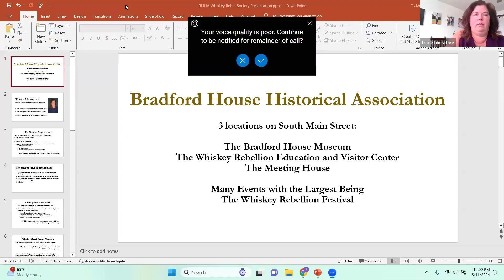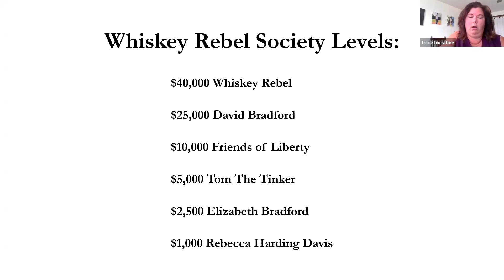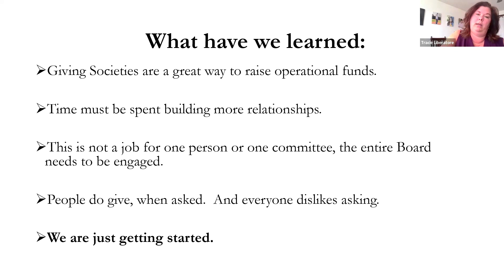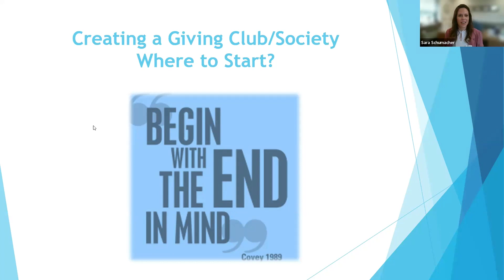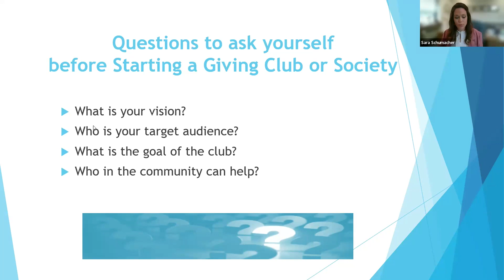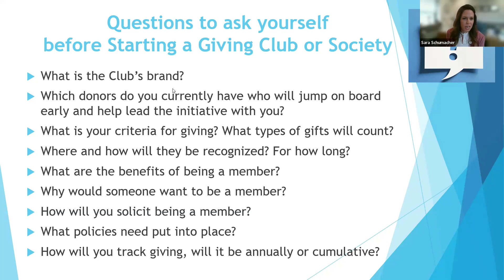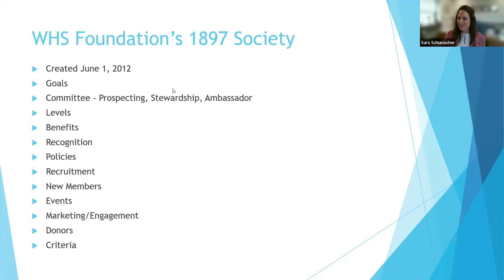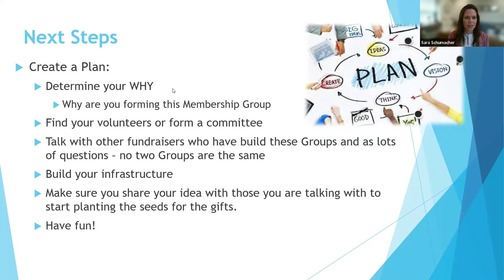Developing Donor Recognition Societies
A donor recognition society is an excellent tool to engage donors and increase giving. By publicly acknowledging your donors, you not only express gratitude but also inspire a sense of pride and loyalty. Recognized donors are more likely to feel connected to your cause, continue their support, and even become advocates for your mission.

In this session, learn from two local charity leaders about creating and maintaining a donor recognition society for your charity.